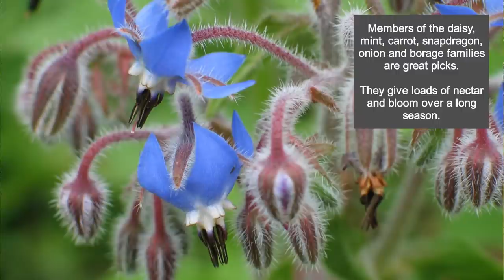Plant THESE to Attract Bees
Here's a video discussing the best plants and plantings to help support bees in the garden and environment. I'll list some of my favorite plants for bees - long lasting flower, loads of nectar and pollen, and bees love them! For an alternate point of view, I visit Josh Thompson at Plan Bee Native Plants. He discusses the special requirements of native specialist bees, and recommends native plants as an alternative or in addition to the more "worldly" cultivars you often find in garden centers. Thanks Josh for the tour and your insights!

If you find these videos useful, here are a few things you can do to help us out: